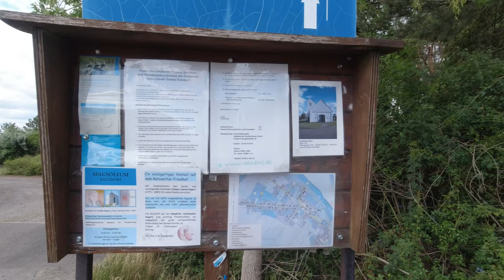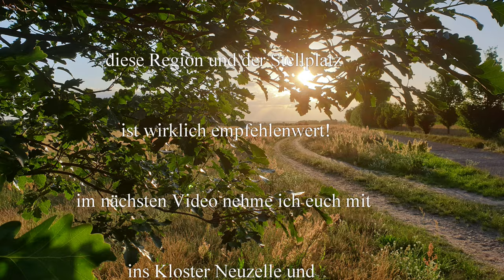Claudia on Tour-warum in die Ferne schweifen-wenn das Gute liegt so nah? #1 wunderschöne Oder-Region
Hey Leute...es gibt tatsächlich auch bei u7ns in Deutschland  etwas zu entdecken! Und das bei jedem vor der Haustür:-) man muss nicht weit fahren, um schöne Landschaften zu entdecken, diese gibt es überall! Man muss nur de Augen aufmachen...und das möchte ich mit meinen Videos unter der Rubrik... "warum in die Ferne schweifen, wenn das Gute liegt so nah... beweisen!

Ich fahre heute nach Ratzdorf. Dort gibt es einen sehr schönen Stellplatz unweit der Oder - Neißemündung. Hier kann man herrlich wandern, Fahrradfahren und einfach die Seele baumeln lassen. In einer wunderschönen Landschaft findet ihr herrliche Wiesen , Felder, Vögel, Schafe und andere Tiere. Außerdem bietet sich hier, bei gutem Wetter, ein traumhafter Sonnenuntergang!
Am nächsten Morgen fahre ich weiter . Eigentlich ist mein Ziel Neulietzegöricke, aber ich komme an Lebus vorbei und da mache ich doch glatt mal einen Stopp, denn hier waren wir schon mehrmals, auch hier bietet sich  eine wunderschöne Landschaft direkt an der Oder und natürlich lasse ich es  mir nicht entgehen in der Gaststätte Anglerheim essen zu gehen. Und wie immer gibt es ein fantastisches Gericht. Dieses mal ist es der Labskaus. Am Parkplatz des Anglerheimes wird eine Übernachtung kostenlos geduldet. Das nehme ich natürlich in Anspruch.

Liebe Videofreunde!

Amazon Partnerlinks: